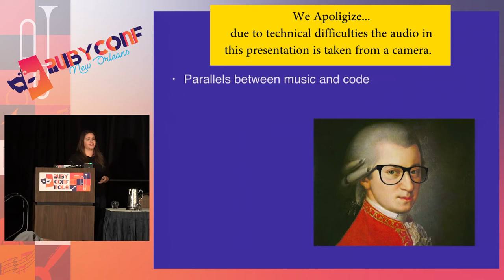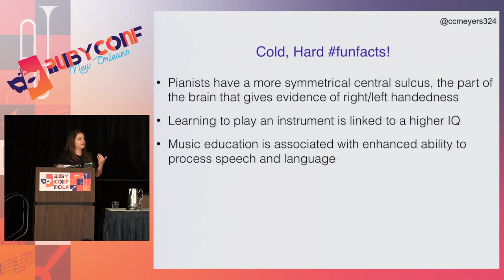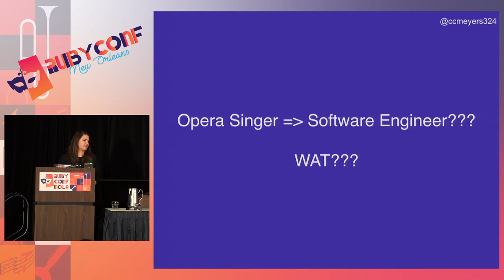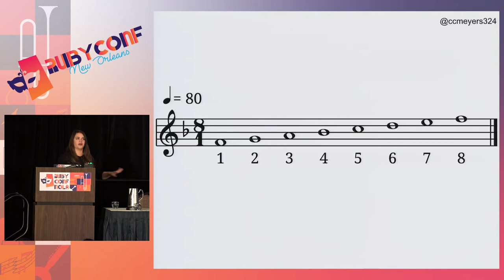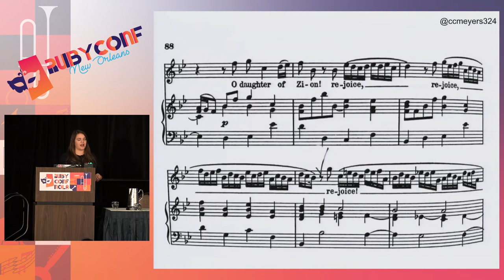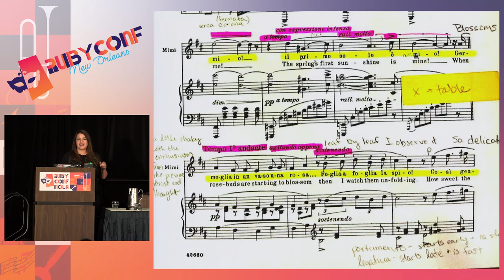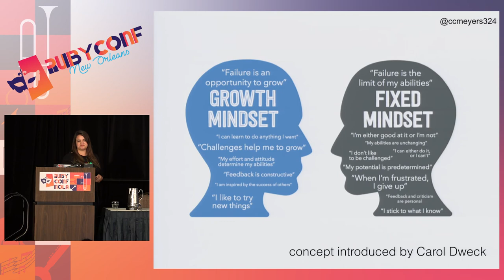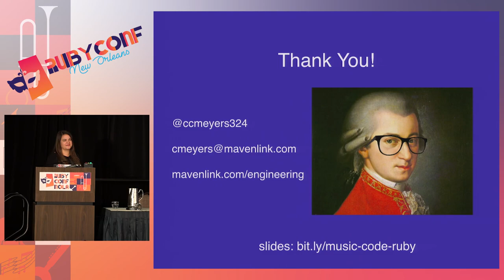RubyConf 2017: Mozart Could’ve Been an Engineer - Music + Code by Catherine Meyers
Mozart Could’ve Been an Engineer - Music + Code by Catherine Meyers

Would you hire a musician to build a web app? After this talk, you might not think it’s such a crazy idea. Transitioning from opera singer to software engineer, I was blown away by the parallels between music and code. During this talk, we’ll study these similarities: how we break down elements to learn, use patterns to build, problem solve with creativity, and succeed through persistence and flexibility. We’ll compare “Mary Had a Little Lamb” to a Ruby method and see how Puccini might have coded a Todo app. Warning: parts of this talk may be sung. Yes, you may bring your own instruments.